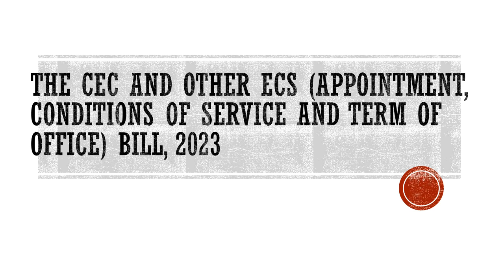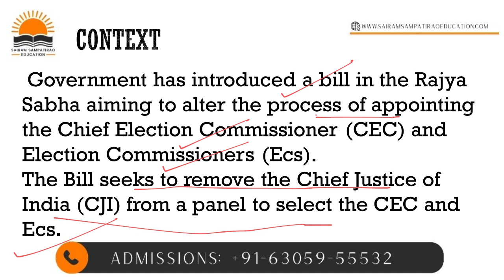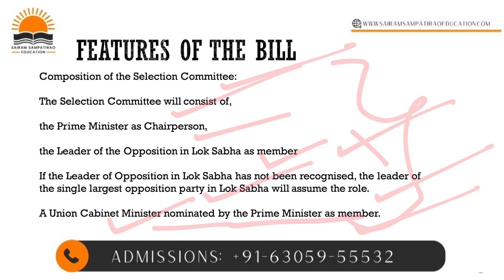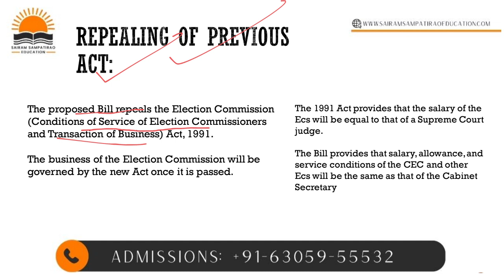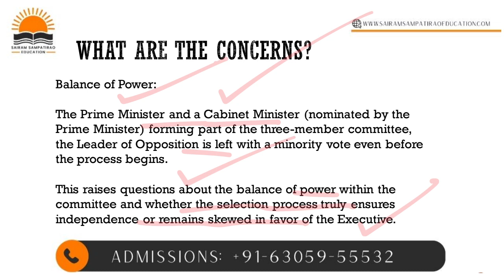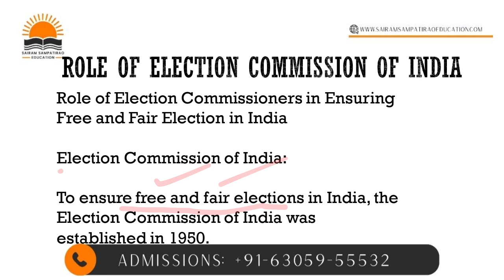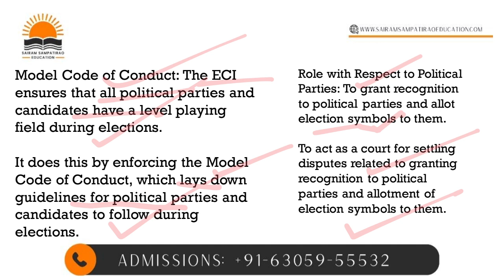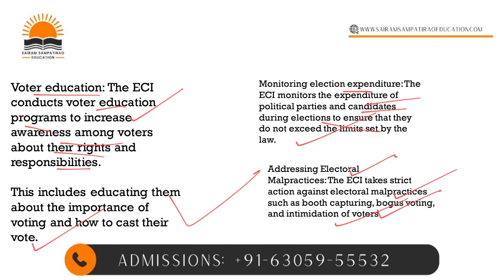Current Affairs: Chief Election Commissioner & Election Commissioners Appointment Bill (తెలుగులో)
"Stay Informed with Current Affairs! Explore the Chief Election Commissioner & Election Commissioners Appointment Bill, delving into the proposed changes, significance, and implications for the electoral process. Gain insights into the dynamics of ensuring a transparent and impartial election commission. Stay updated on key legislative developments shaping India's democratic governance for your UPSC preparations. 🗳️📰 UPSC CurrentAffairs ElectionCommission LegislativeChanges"

Happy Learning!!!
Sairam Sampatirao.